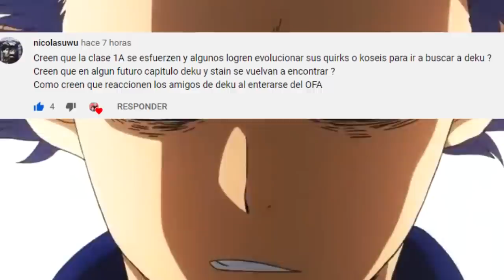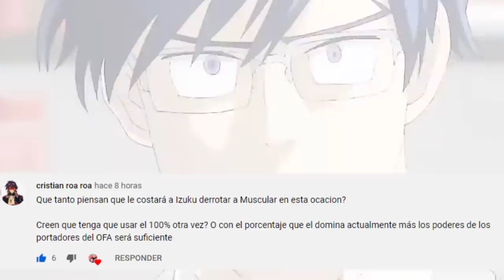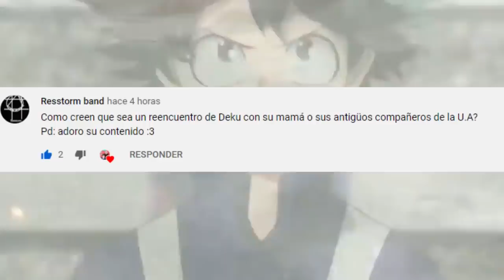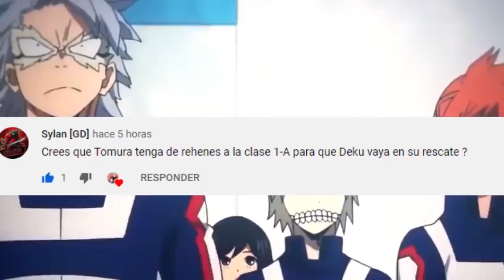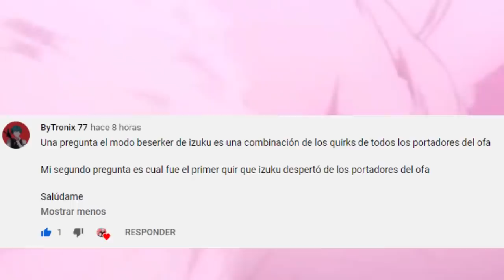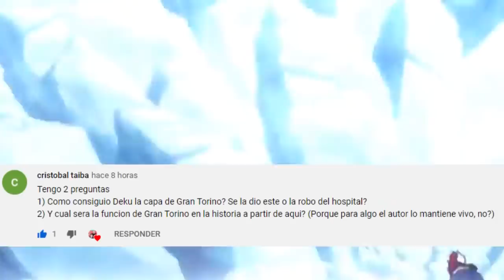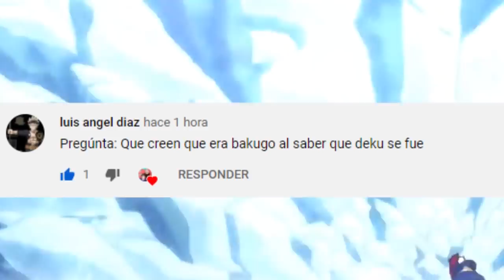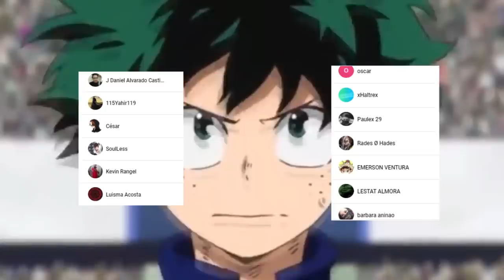El PODER Definitivo de DEKU ??? 🤯 La BATALLA Final sera en la UA ??? Boku no Hero Academia PYR 308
HOLA AMIGOS LES TRAEMOS UN NUEVO VÍDEO ESTA VEZ CON UN PREGUNTAS Y RESUESTAS HABLANDO DE TEMAS MUY INTERESANTES, DEJENME SU OPINIÓN EN LOS COMENTARIOS.

Usa estos códigos de promoción:
Extra 5% Order Over $49, Code: Anime
Extra 7% Order Over $79, Code: Senpai
Extra 10% Order Over $99, Code: Daisuki